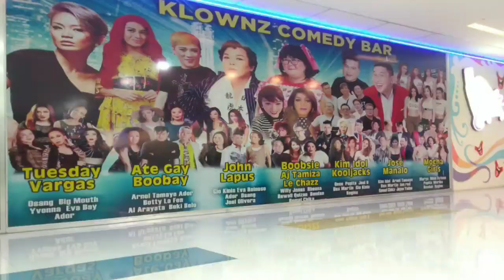dalagang pilipina (ate girl- jackque gonzaga) klownz comedy bar fairview, atak arana,and zeus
klownz fairview
atak arana
atakvlogs
ate girl -jackque gonzaga
zeus collins